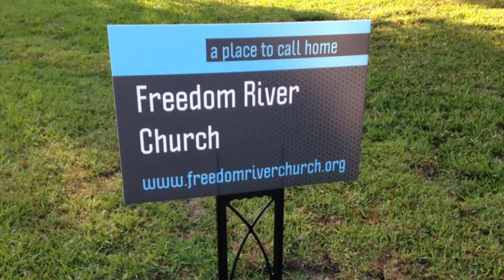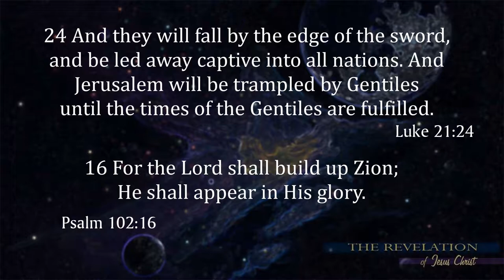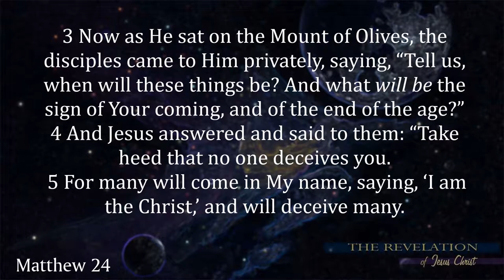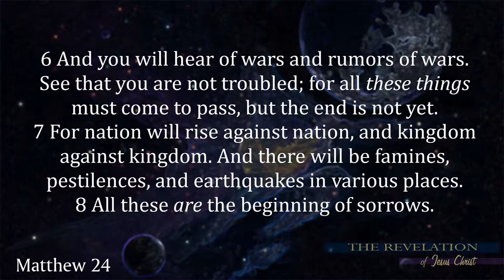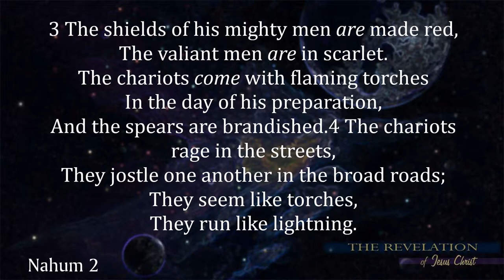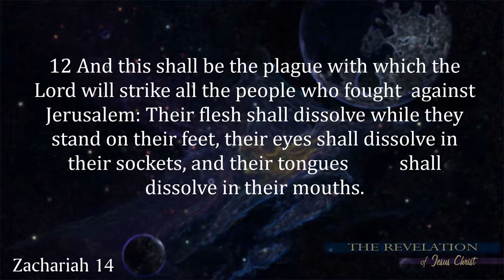Freedom River Church Sunday Message 8/5/18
Rapture Now?
Ten Reasons Why Jesus Can Come Today
I Thessalonians 5:1-6; Matthew 24:36-44

Revelation Chapter 4:1 calls John to Heaven as Jesus shows him the “things which must come hereafter.” The Apostle Paul tells us in I Thessalonians 5:2, “For you yourselves know perfectly that the day of the Lord so comes as a thief in the night.” Matthew 24:43 adds, “But know this, that if the good man of the house had known what hour the thief would come, he would have watched and not allowed his house to be broken into.” Certainly, we can conclude that none of us know the exact time of the coming of Christ in the clouds (The Rapture). Also, even the nearness of His coming is hidden to those of the night (darkness), but what about the “good man of the house?”

10 Milestones of Perfected Prophecy

Reasons #6 - 10

6. The rise of ____________________to international prominence. Ezekiel 38 After the Cold War, Russia lost its superpower status, making the fulfillment of Ezekiel’s prophecy seem unlikely in some people’s eyes. However, recent events have shown that Russia is gaining strength, and many believe that the invasion of Crimea is just a first step in Russia’s plan to restore its dominance in that
hemisphere. It is also interesting to note that, in the Soviet era, Moscow was solidly aligned with several Muslim countries in opposition to Israel. Since the breakup of the Soviet Union, Russia has continued to make overtures to the Muslim world.

7. The rise of ____________deception, wars, weather and natural disasters. Matthew 24:3-8 Don’t worry about Global Warming! The media is propagandizing. The earth is shaking and oozing lava. Since 1900 there has only been six months of total peace with no wars being fought anywhere. The key is the intensity - “as labor pains upon a pregnant woman.” (I Thess. 5:3).

8. Advanced ______________ equipment and transportation. Nahum 2:3-4 The words of this prophecy are described by a prophet that had never seen an automobile or modern military equipment.
9. The creation of ___________________ satellite broadcast. Revelation 11:9 The events described in this chapter will be seen worldwide. Before the creation of satellites and broadcasting/receiving capabilities, this prophecy could not be fulfilled.

10. The birth of ________________warfare. II Peter 3:10
God promised us He would not destroy the Earth again by water. This time it will be by fire! There are three phases in a nuclear blast: first is the sound of the blast, second is the atomizing and vaporizing of everything within one mile of the blast point, third is the fiery end of everything within eight miles of central detonation.